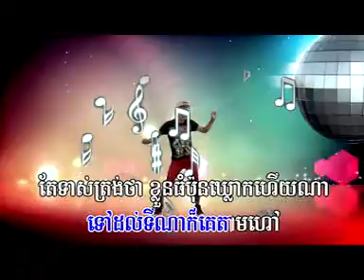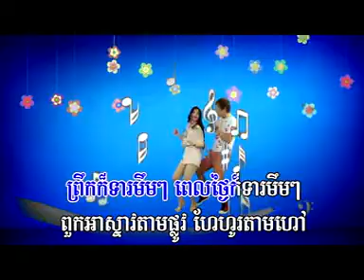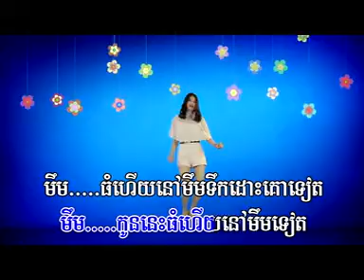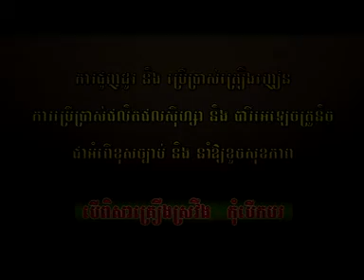06 Kon Nov Muem Teat by Mongkul Tina